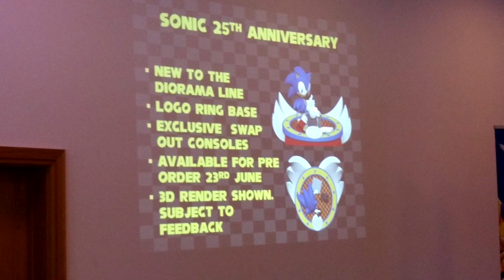25th Anniversary Sonic and Silver the Hedgehog Statue Revealed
Be sure to friend me on PSN:

Sonic_Speed_News

Be sure to like on

Skype

SonicSpeed News or try sonicspeednews

Kik: Djsonicfreash or @SonicNation1991

Clash of clans: Sonic Nation or SonicSpeedNews